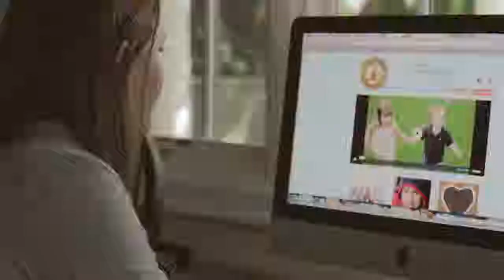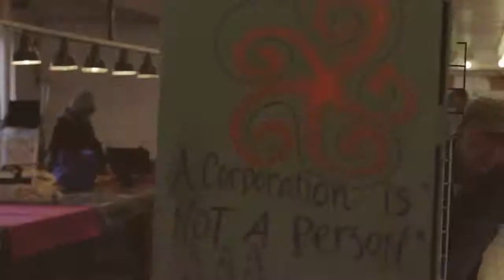What If I Have Cancer....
You can help fund the cure of cancer just by switching the coffee you drink...